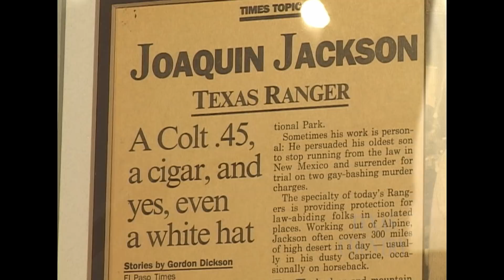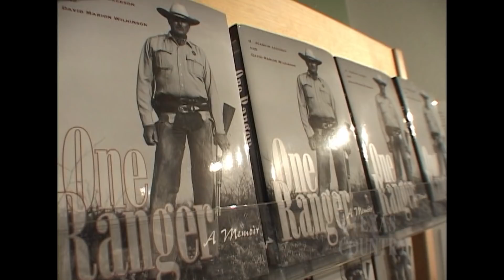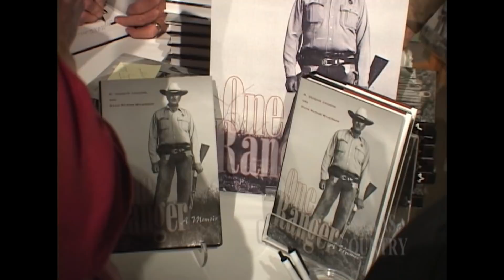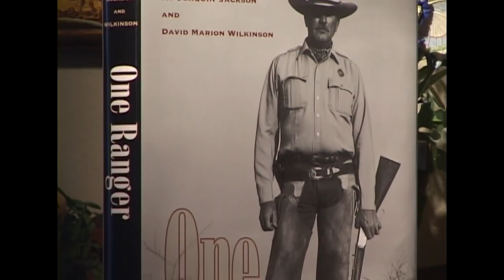Joaquin, Texas Ranger (Texas Country Reporter)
Meet the legendary Joaquin Jackson.

Liz & Joaquin Jackson
Museum of the Big Bend

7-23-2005